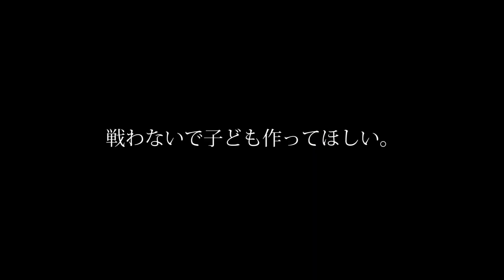【予言】ジブリ史上最強キャラの○○○が近い将来、この世界を破滅させるかもしれません。【都市伝説】【やりすぎ都市伝説】【手越祐也】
トトロvsカオナシ？！ジブリキャラの戦闘力を比べたランキングが面白すぎる！！！

2019年12月17日発売の2nd Full ALBUM「細胞分裂」

1st Full ALBUMの購入はコチラから

2nd mini ALBUMの購入はコチラから